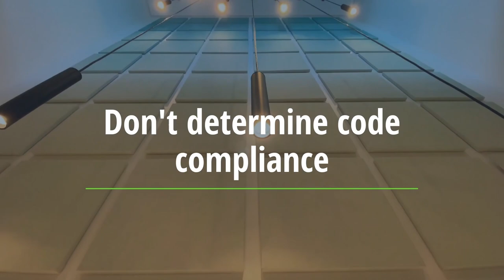What is a Home Inspector NOT Allowed to Do?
From the frowned upon to the illegal, here's the top "no-nos" in the home inspection industry.

00:00 Intro
01:37 Don't Refer Repairs to Yourself
02:11 Don't Damage the Home
02:45 Don't Inspect Unsafe Areas
03:34 Don't Try and Be a Scientist
04:25 Don't Comment on the Value of a Home
04:55 Don't Estimate the Life Expectancy of Systems
05:13 Don't Diagnose Inoperable Equipment
05:24 Don't Comment on Cosmetics
05:39 Don't Speculate About Building Codes